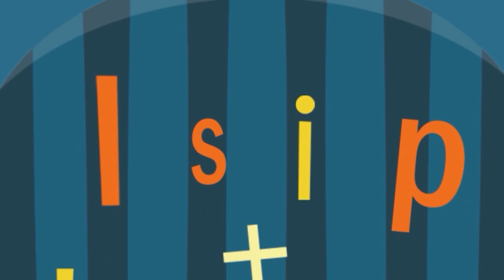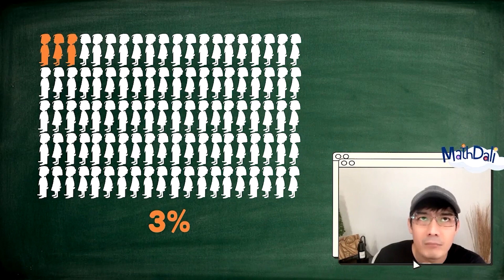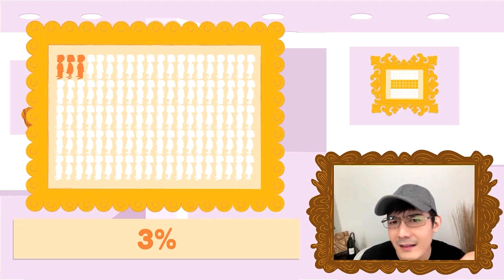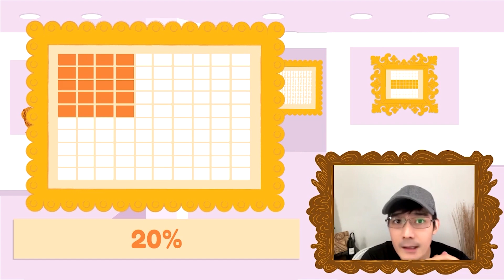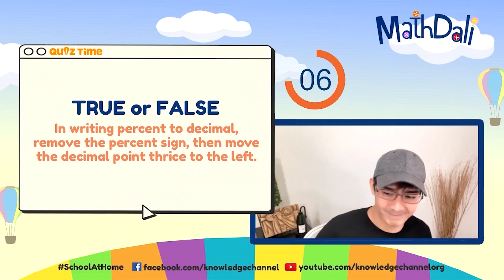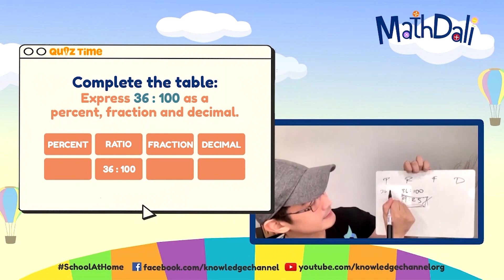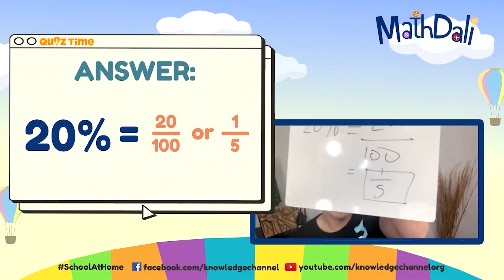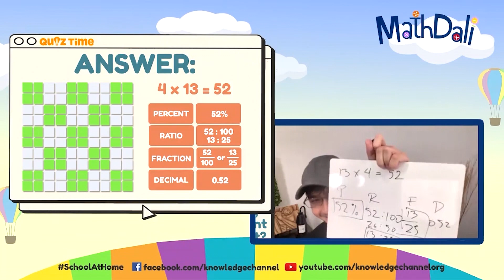Understanding Percentage | MathDali LIVE